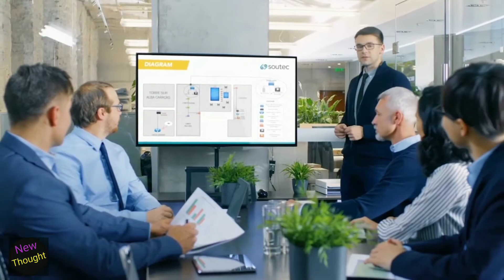कुछ भी मुश्किल नहीं है | Best Powerful Motivational Video